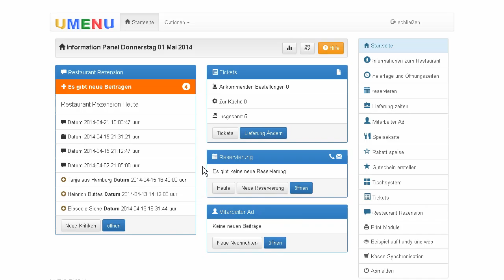UMENU Manual 12 3 Remove review